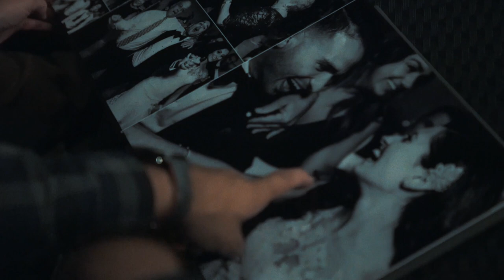What I Learned as a Full Time Wedding Photographer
We’re proud to present the second film by Jurell Sison in the DoddPRO series featuring traveling wedding photographer, Jason Crocker. Jason values creating lasting client relationships in the same way that we believe in supporting photographers in all stages of their journey. Dodd Camera has been Jason’s camera store since he began his photography journey and we can't wait to see what the future holds for him!